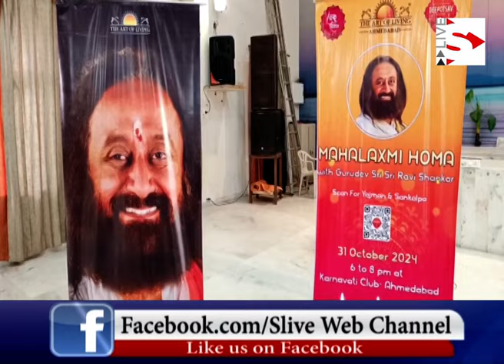Gurudev Sri Sri Ravi Shankar_ગુરુદેવ શ્રી શ્રી રવિશંકર 31 ઓક્ટોબરથી 4 નવેમ્બર સુધી ગુજરાતની મુલાકાતે